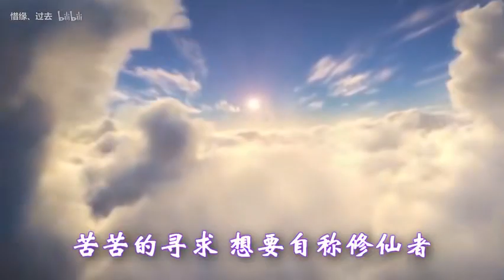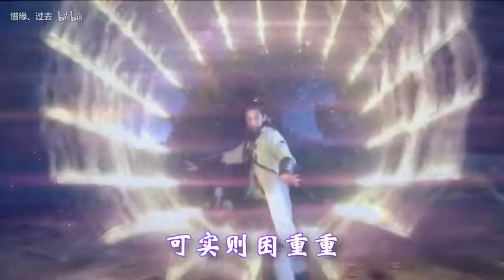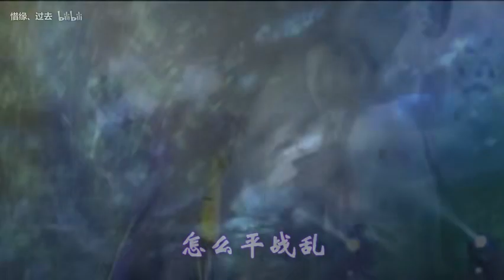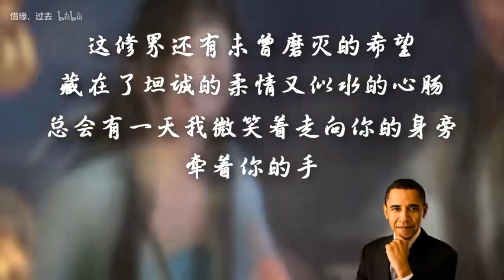【多明星】神的随波逐流凡人修仙版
自制，凡人在修仙之路的烦恼，七情六欲，如何成仙。部分填词参考了泠鸢yousa的版本av1731565